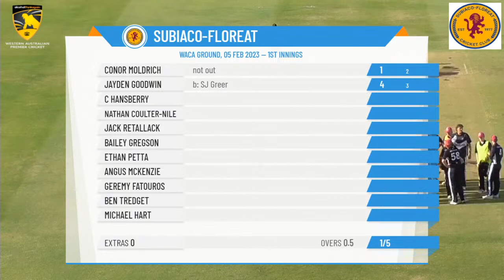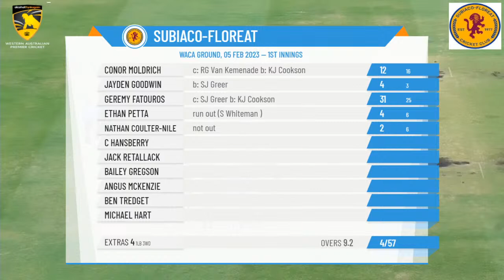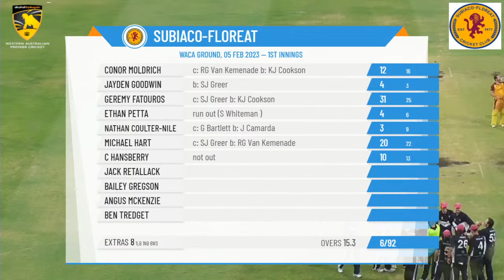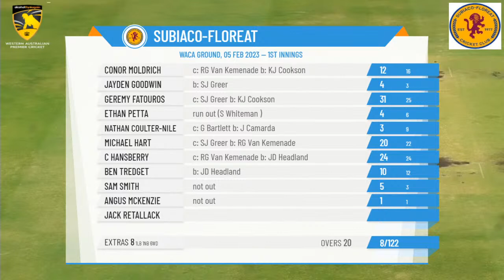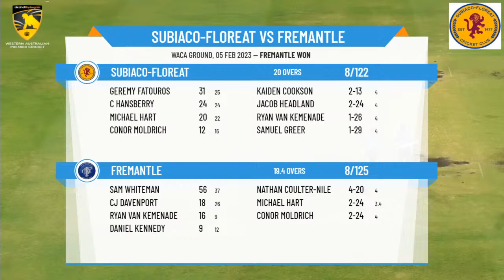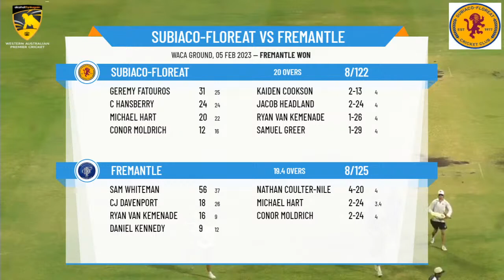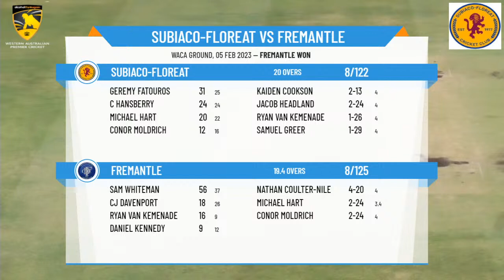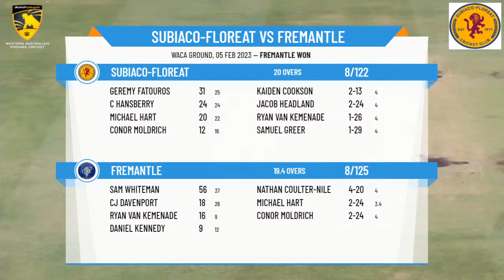WACA - Premier T20 - Round GF - Subiaco-Floreat v Fremantle